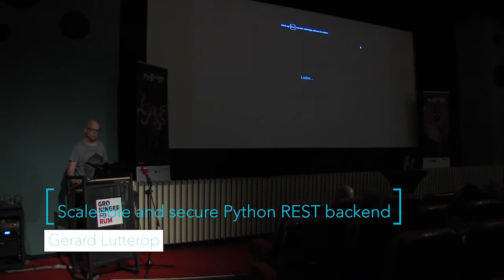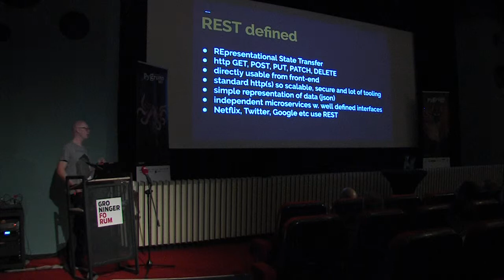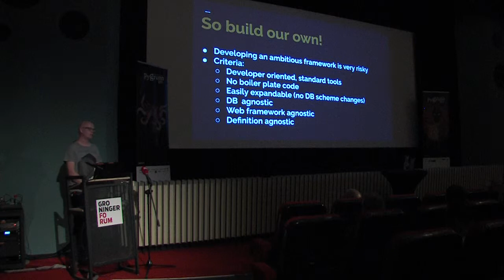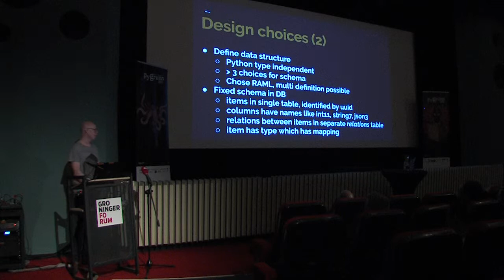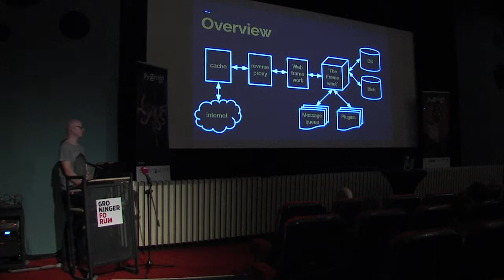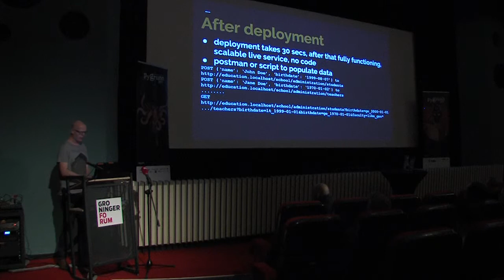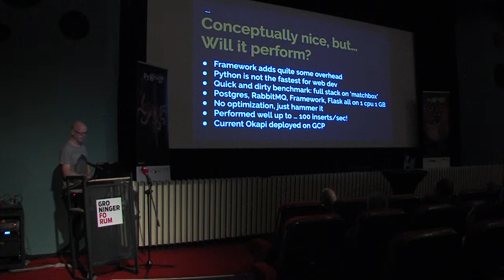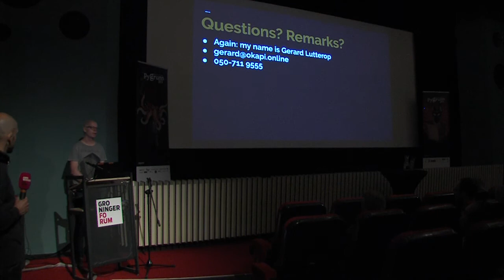Scalable and secure Python REST backends - Gerard Lutterop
Provide a scalable and secure REST based backend with Python

REST based backends are a boon for front end developers, since connecting the front end to the business logic and data layer is very straightforward using standard internet technologies.

Providing a REST backend turns out to be very difficult, when you want to adhere to the 'real' REST standards.

We used Python to develop a framework which is agnostic to the web framework and to the database. The interface can be specified declaratively using a standard language, to which our framework is also agnostic. All non-standard logic is implemented using Python on pre-defined events.

This framework turns out to be extremely productive, not only for the programmer, but especially for the designer of the interface. Implementing a battleproof REST based interface is literally one click away.